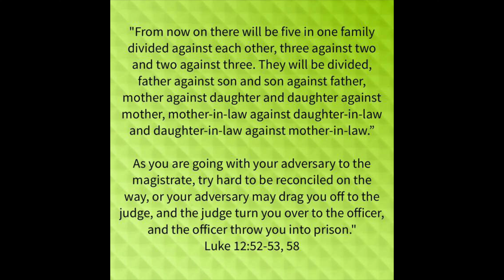MY FAMILY TRIED TO SEND ME TO A MENTAL HOME !! SHE CALLED THE COPS 🚨🚓👹